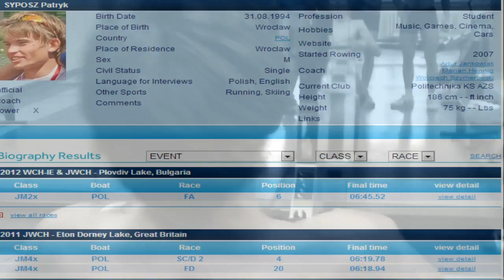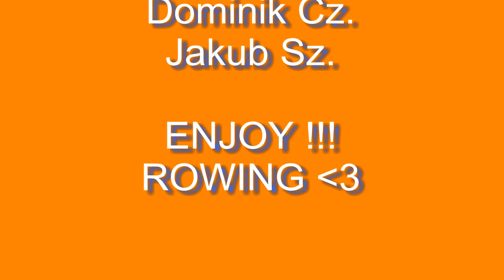Rowing go harder or GO HOME (polish edition)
go hard !!! thanks too to : Jakub Ł. and ''Jarson'' for recording :)